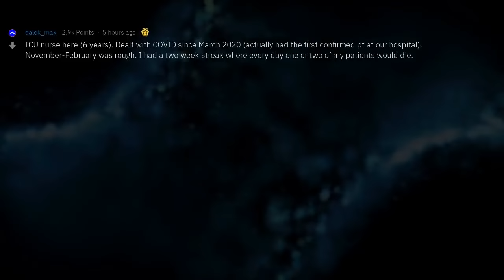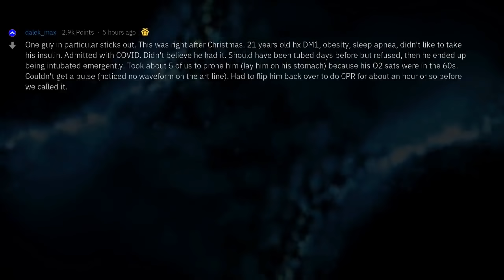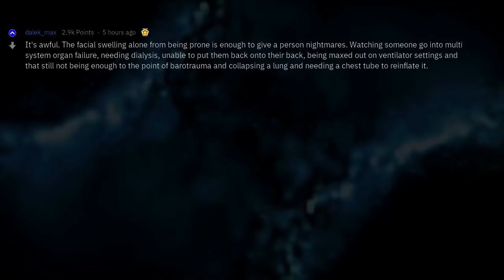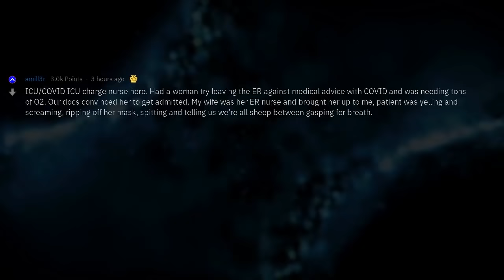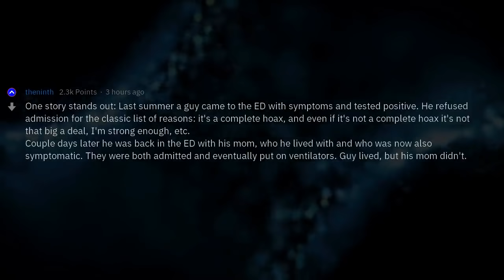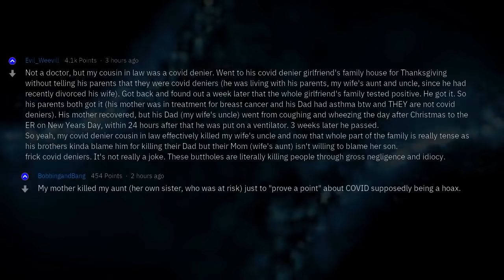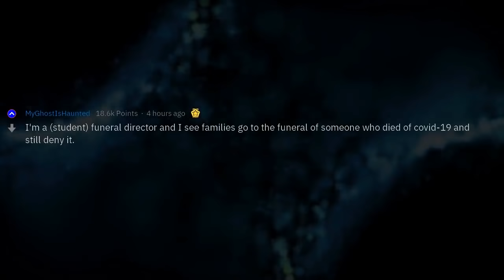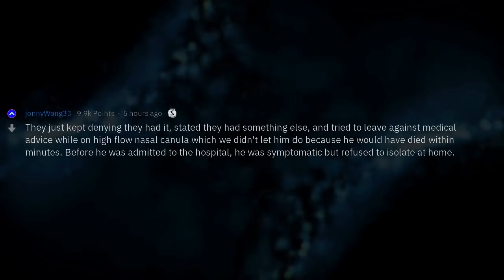Hey Doc, Can You Fix It (3-Hour Reddit Compilation)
Fresh AskReddit Stories: Hey Doc, Can You Fix It (3-Hour Reddit Compilation) --- LIKE AND I WILL UPLOAD MORE REDDIT STORIES!